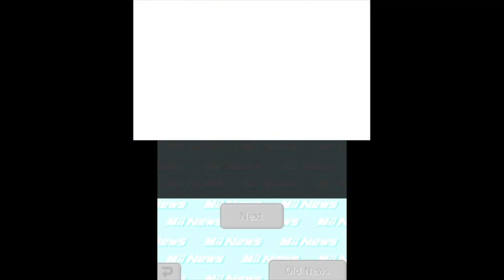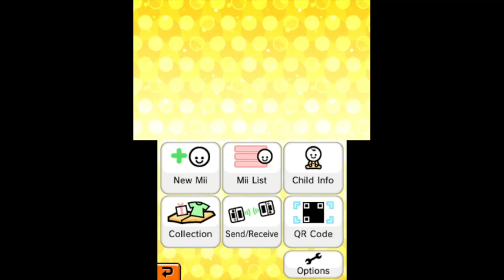Tomodachi Life Busta Island Part 69